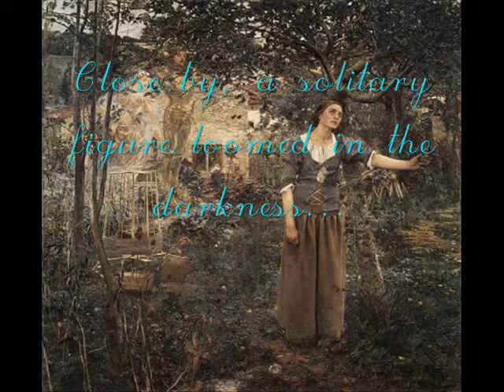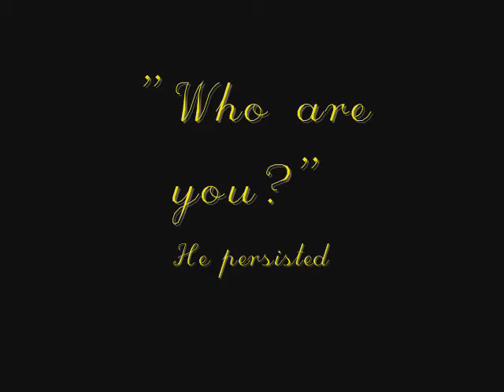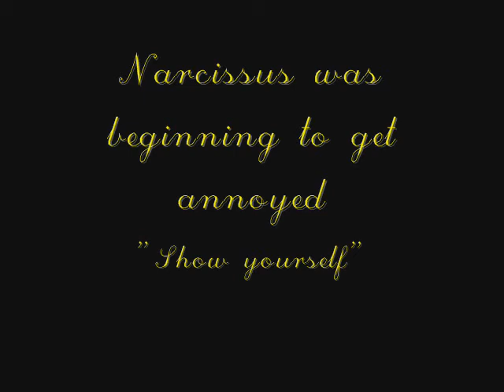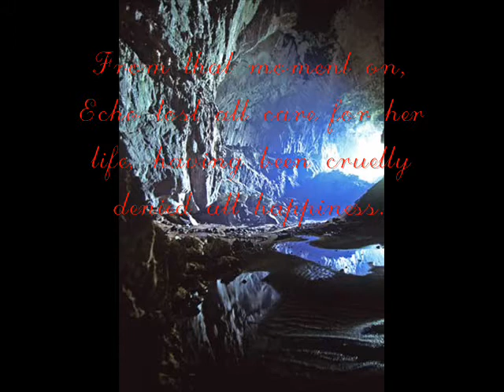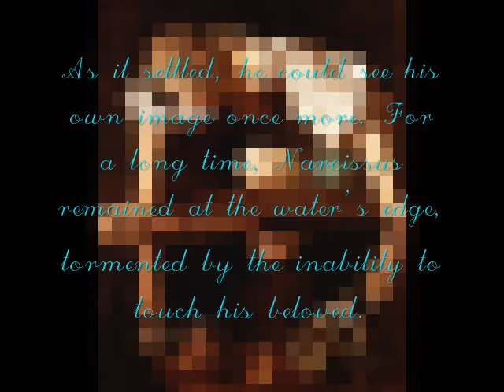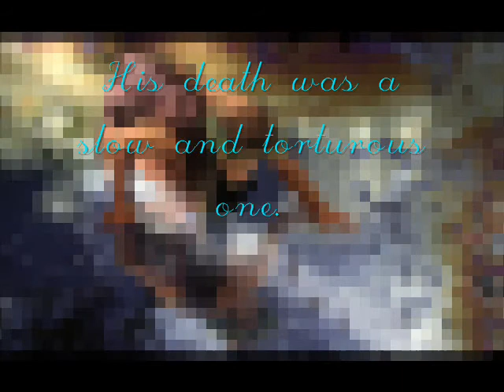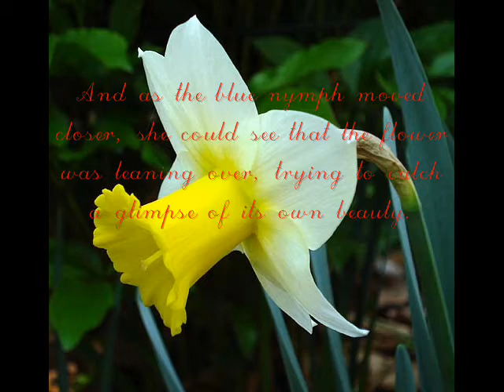Echo's Fate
The story of Narcissus part 2, along with Echo's Fate